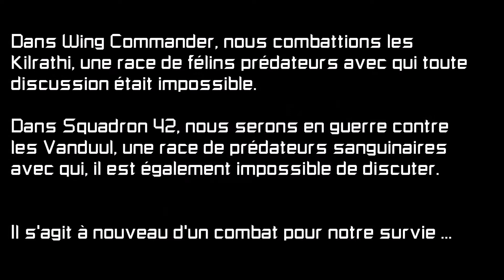Comparaison entre les vanduul (SC/SQ42) et les Kilrathi (Wing Commander)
Dans cette vidéo, je vous parlerez des Kilrathi et des vanduul.

Je vous présenterai les deux races, notre premier contact avec chacune d'elles, leur système de fonctionnement, ...

Vous remarquerez qu'il y a pas mal de similitudes.